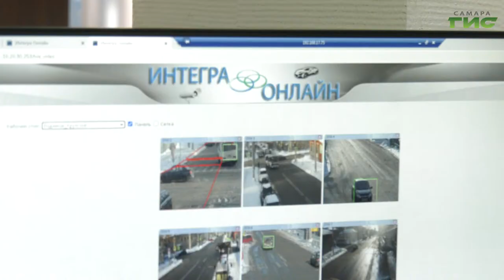Как оспорить неправомерный штраф от ГИБДД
За 2020 год инспекторы ГИБДД составили почти 4 миллиона административных протоколов. Часть из них удалось обжаловать. Что делать, если вам пришел штраф, но вы с ним не согласны? Расскажет Мария Левина.